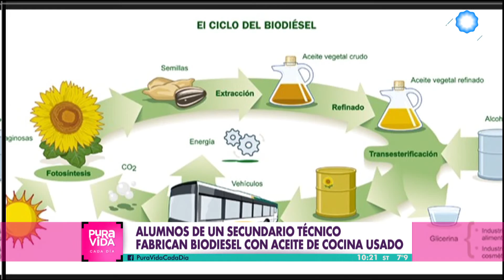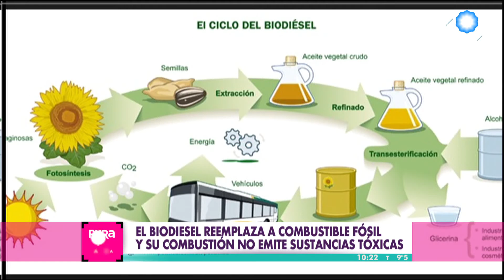Silvia Cavagliato y los alumnos del IPET N° 89 de Devoto, Córdoba, en Pura vida, cada día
Como cada mañana, volvemos a abrir la ventana al país. En esta oportunidad es el turno de la ciudad de Devoto, en la provincia de Córdoba. En esta localidad hablamos con los alumnos del colegio secundario técnico, IPET N° 89, Paula Albarracín, que llevan cuatro años fabricando combustible a partir del reciclado del aceite de cocina usado, que es utilizado por los vehículos del municipio, y reemplaza a los combustibles fósiles. Esta acción genera un gran beneficio al medio ambiente ya que su combustión del biodiesel no emite sustancias tóxicas, a diferencia de los combustibles comunes.

Si querés mostrarnos dónde vivís y conocerte, contactanos con PuraVida.

Programa PuraVida emitido: 07 de julio de 2016.